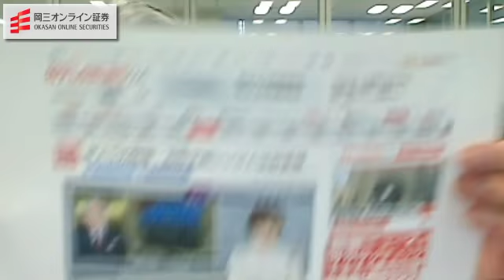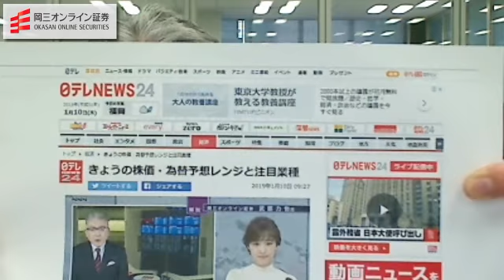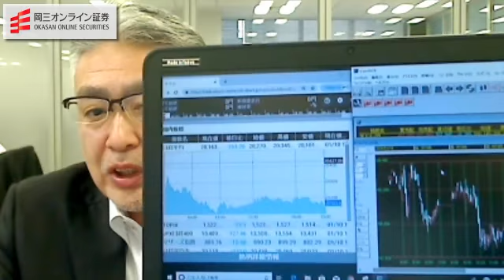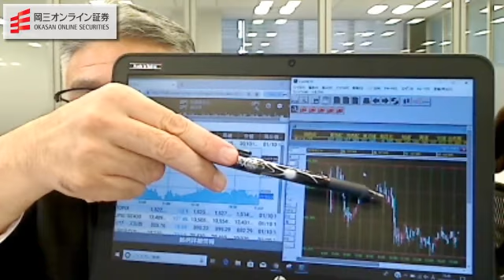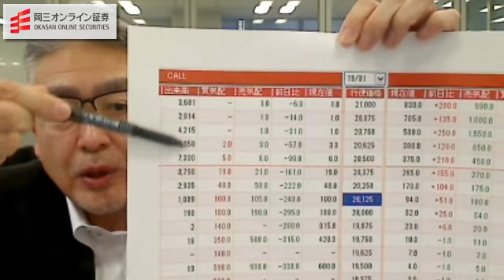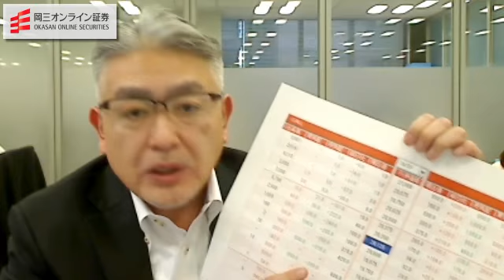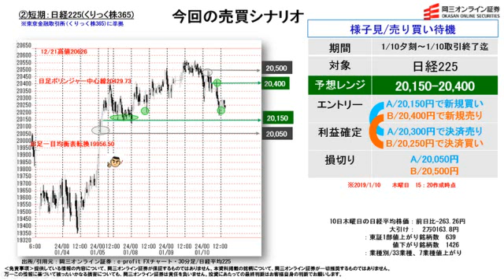【株と為替の売買シナリオ】（1月10日分）